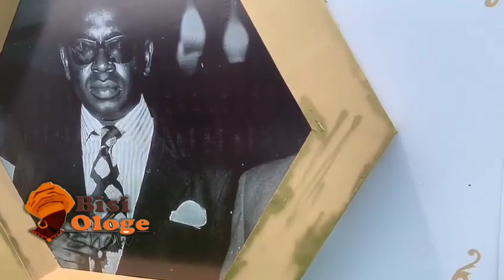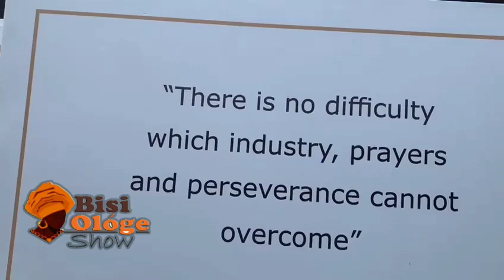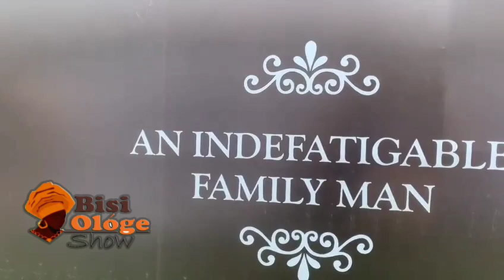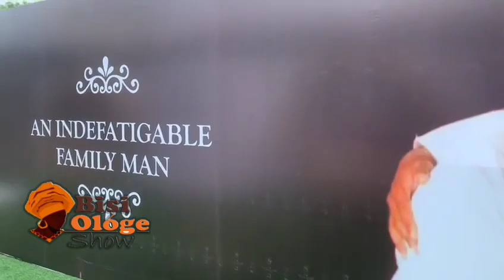FEMI OTEDOLA, AARE RAZAQ OKOYA , OKEOWO AT LATE OTUNBA SUBOMI BALOGUN SERVICE OF SONG IN LAGOS